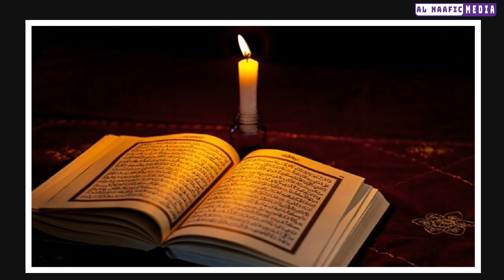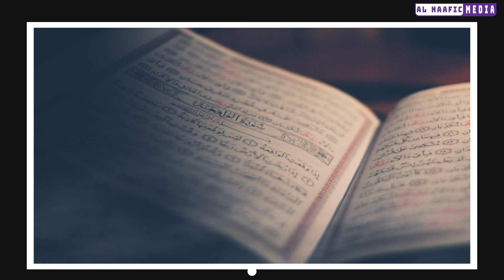XIKMADO KU ANFACAYA IMAAMU SHAAFIC ᴴᴰ┇Maxamed Mustafe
Walalka Muslimka Ee dawana muqaalkan qurux badan waxan filaya inad ka heli doonto inzha allah walalka sharafta badanow marka muqaalkan ku soo gaadho si faafi si khayrka aan ula wadaagno walalah islmaaka